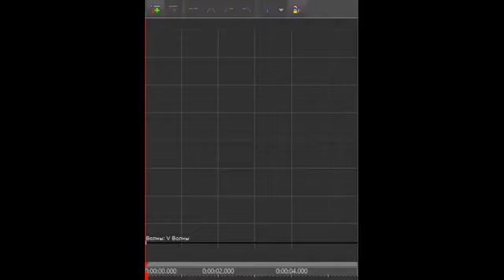(NEW EFFECT) Klasky Csupo In Fuce (Instructions in Description)